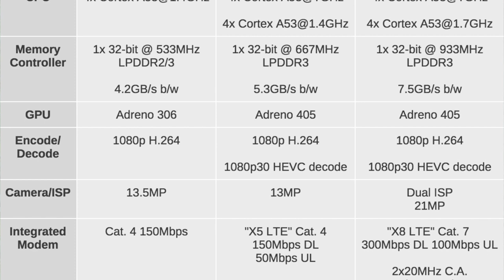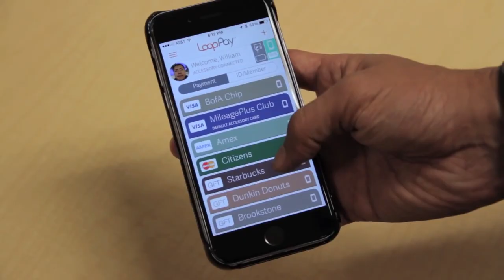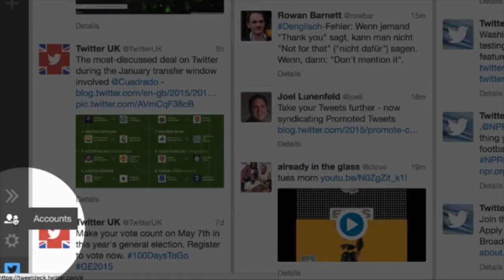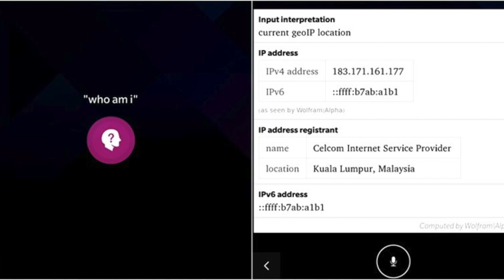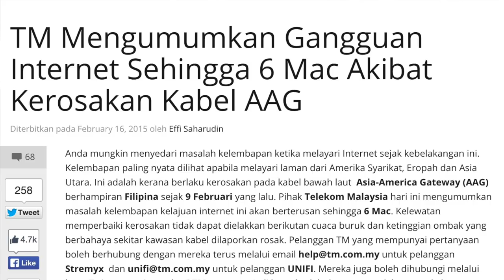Mingguan Amanz - Lenovo Superfish, Photoshop 25 Tahun, BlackBerry 10.3.1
Pada minggu ini, Qualcomm telah memperkenalkan empat cip pemprosesan baru, yang mana hadir dengan sokongan rangkaian 4G LTE, selain separuh daripadanya yang hadir dengan sokongan rakaman 4K.

Hangat diperkatakan pada minggu adalah berkaitan ancaman sekuriti yang dibawakan disebabkan oleh pemasangan perisian Superfish pada komputer riba Lenovo. Pihak Lenovo sejak daripadanya telah pun mengeluarkan perisian khusus untuk membuang perisian tersebut, sekaligus mengatasi masalah sekuriti yang dibawakan olehnya.

BlackBerry pula pada minggu lepas telah memperkenalkan kemaskini BlackBerry 10.3.1 untuk peranti BlackBerry 10, sekaligus menawarkan sejumlah fungsi baru termasuk kebolehan untuk memasang aplikasi Android dengan mudah melalui Amazon AppStore.

Adobe pada minggu lepas turut meraikan ulang-tahun ke-25 untuk Photoshop, selain LINE yang telah pun memperkenalkan akaun khusus untuk jenama.